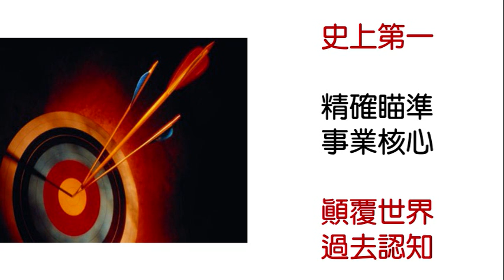「史上第一」《組織本體》‹價值篇› 短片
這不僅僅是一本書，而是代表二十一世紀，真正改變的開始！